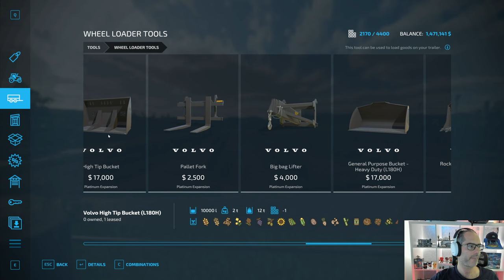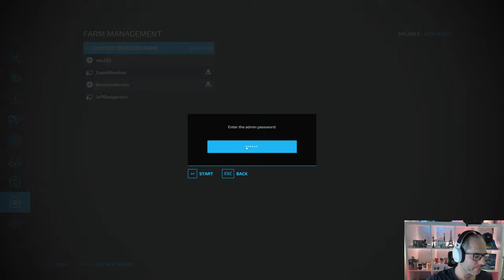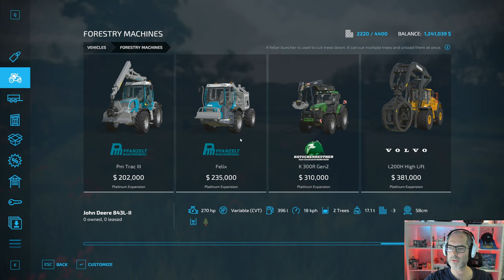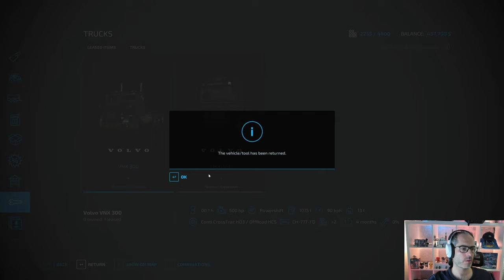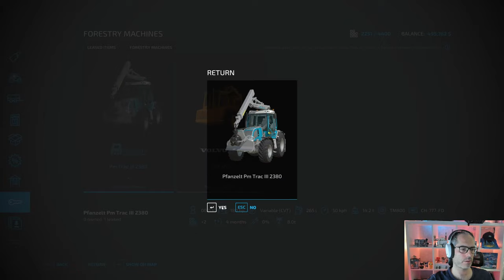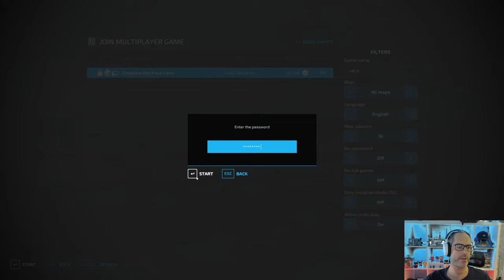Just Farming and a Celebration Farming Simulator 2022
This Weekend Stream Celebration for hitting another milestone. join the fun and of course Giveaways to subscribers and members make sure you have plenty of Wombucks.

Just Hanging on the Farm and we continue to Expand. Multiplayer Farming Simulator 2022 Live Server Always running. Your Welcome to Become a Member and get Access to the Live servers we have running

Jump on my Discord and become a member if you want to Join in the Wombats servers and Multiplayer games.

New Soundboard bot sounds Check them out type these in the chat.

!snacks
!builder
!chicken
!thunder
!cooler
!byebye
!carrier
!hello
!counter
!no
!crash
!viper
!killit
!yeswhy
!fuzzball
!hey
!showtime
!downunder
!taxiway
!snowcone
!concentration
!planecrash

Have some fun with the Farm Team with these Sound Board Bot command in stream
for the Farmer team.

!barks
!barks2
!devil
!devil2
!stu
!stu2
!stu3
!tatty
!tatty2
!gdad
!gdad2
!jeff
!jeff2

My Rig
AMD 5900x Ryzen
64Gb DDR 3600 G.Skill Trident Z